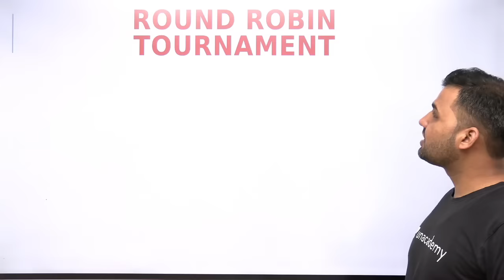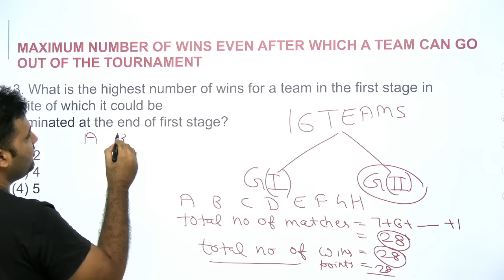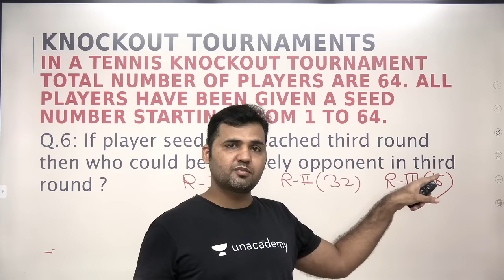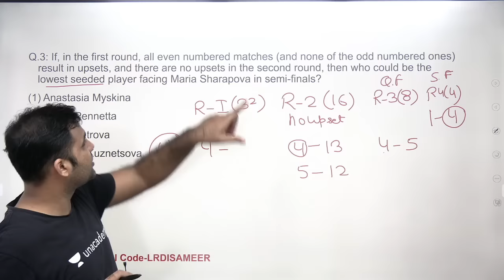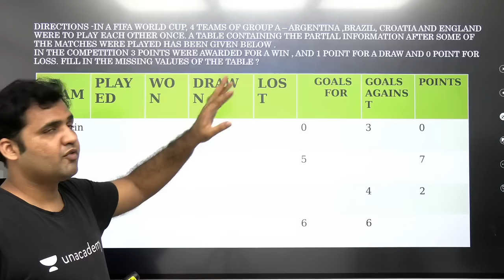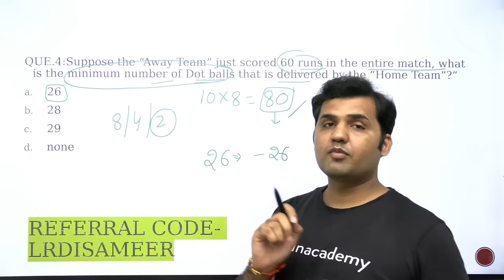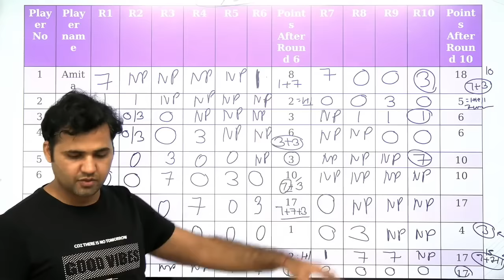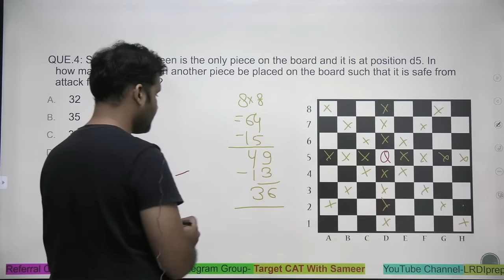Games And Tournament || CAT 2023 DILR || 10 Excellent Sets Covering All Concepts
Details of 10 Games and Tournament Sets Discussed in this videos are Given below-

Set-1 : Round Robin Tournament Set

Set-2 : Knockout Tournament Set

Set-3 : CAT Original Set of Knockout Tournament

Set-4 : Goal For Goal Against in Hockey Tournament

Set-5 : Goal For Goal Against in Football Tournament

Set-6 : Cricket Tournament

Set-7 : Rifle Tournament

Set-8 : Archery Tournament

Set 9: Chess Board Game

EasyGanit is an Online Learning Platform for Preparation of CAT,  SSC-CGL, Banking Entrance (IBPS), Competitive Examinations after 12th Standard like CLAT, IPMAT, NPAT, SET and more. The channel focuses on providing Simplest Ways to Approach Quantitative Aptitude and Reasoning Questions though Live Classes and Structured Course Videos. These Videos are aimed to Cover All Topics of Mathematics And Reasoning pertaining to various Competitive Examinations in India.